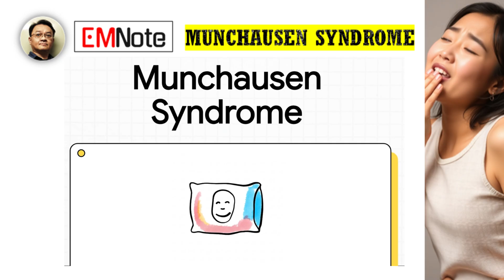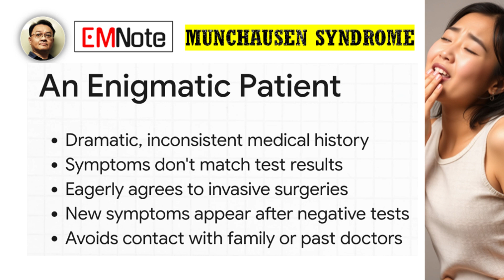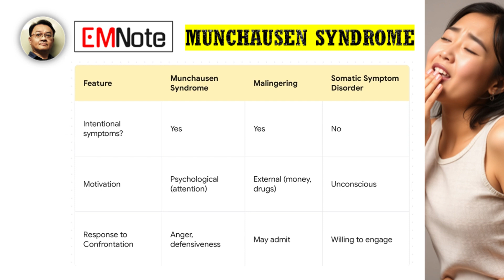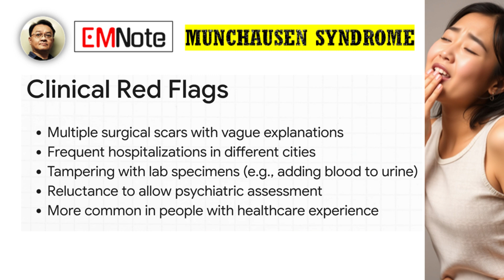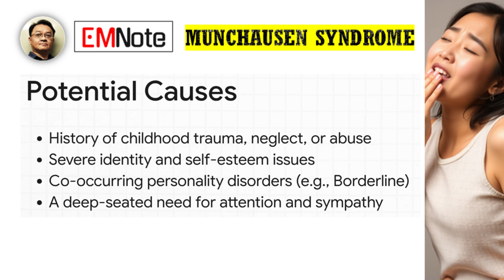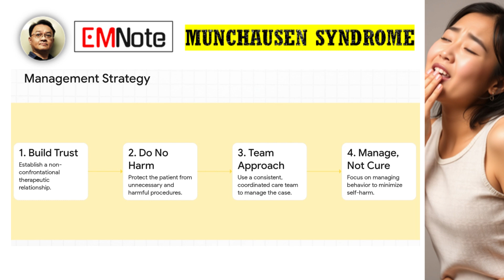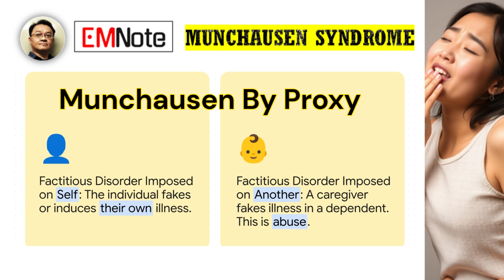Munchausen Syndrome And Munchausen By Proxy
Munchausen syndrome, also known as Factitious Disorder Imposed on Self, is a rare, severe mental disorder characterized by an individual deliberately faking or causing illness in themselves. The primary motivation is to assume the "sick role" and gain attention, care, or sympathy, notably without clear external incentives like those found in malingering.

Patients often present with dramatic, inconsistent medical histories, symptoms that don't align with objective findings, and demonstrate extensive knowledge of medical terminology and hospital routines. They may even show eagerness for invasive procedures or surgeries but avoid contact between healthcare providers and their family or previous doctors.

Diagnosis is primarily clinical, serving as a diagnosis of exclusion after ruling out genuine illness, and often requires a multidisciplinary approach. Management focuses on establishing a therapeutic, non-confrontational relationship and minimizing iatrogenic harm by avoiding unnecessary procedures. Psychotherapy, especially cognitive behavioral therapy (CBT), is the mainstay of treatment. The prognosis is generally poor, often chronic and relapsing. A related disorder, Munchausen Syndrome by Proxy, involves a caregiver inducing illness in another, typically a child, and is considered a form of abuse, necessitating safeguarding and mandatory reporting.